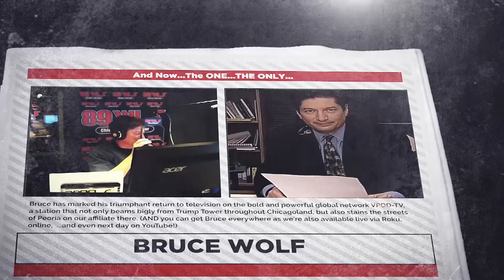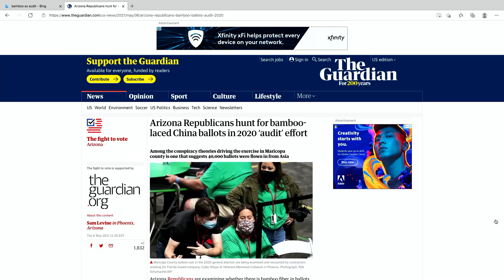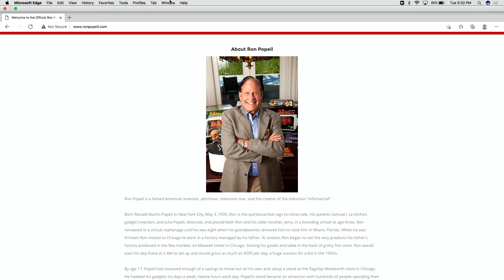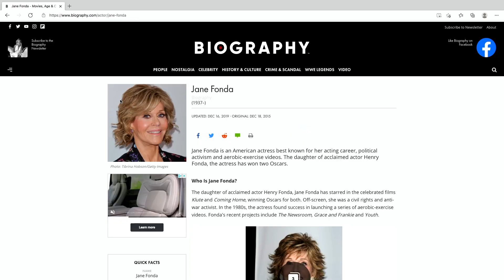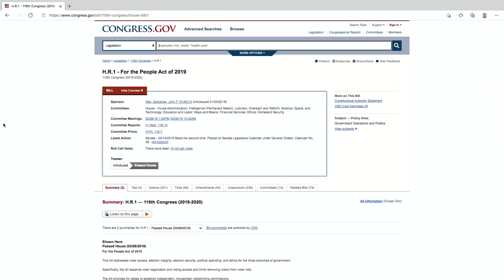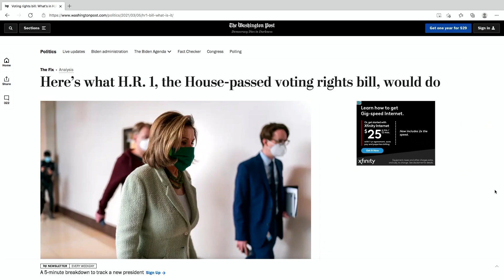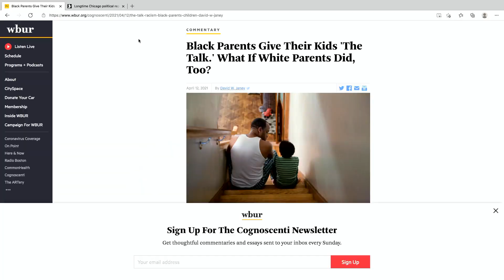The Weekly Wrap With Bruce Wolf - Episode 2 - AZ Rep. Mark Finchem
This week Bruce and Tim are joined by Arizona Rep Mark Finchem to talk about what the heck is going on in Arizona with the election audit. Rep Finchem is the spearhead in the movement and Bruce presses him on the who/what/how/why/wheres. In the online only bonus segment we play 'get to know Bruce and Tim' and we revisit when Bruce heckled Tiger Woods and tell Gov. Lightening Rod stories.

VPOD Television
Channel 59.3 Chicago, Peoria, Ottawa

Bruce Wolf
@BruceWolfChi on Twitter

Tim Slagle
@TimSlagleComedy on Facebook